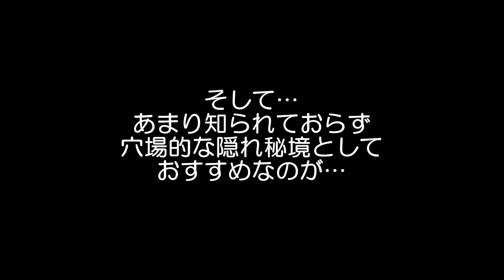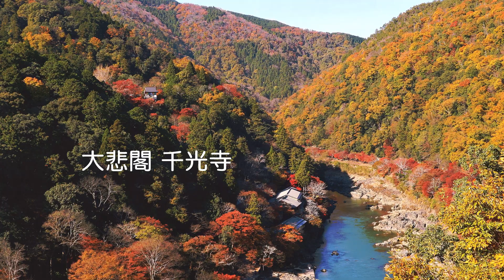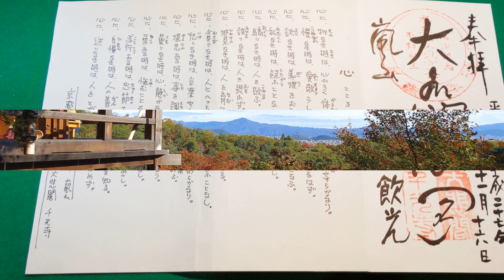京都 嵐山 おすすめ穴場秘境 大悲閣 千光寺☆A best-kept secret Daihikaku Senko-ji in Arashiyama KYOTO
京都嵐山といえば… 竹林の小径☆嵐山のシンボル渡月橋☆そしてあまり知られていませんが、穴場的な隠れ秘境としておすすめなのが… 大悲閣 千光寺☆御朱印含め、美しい風景を動画にてお楽しみください！